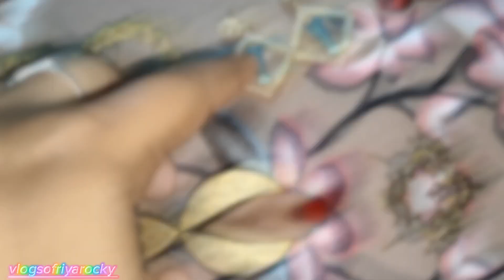Earrings collection 🔥 oxidised & stone earrings ✨️✨️ vlogsofriyarocky।।